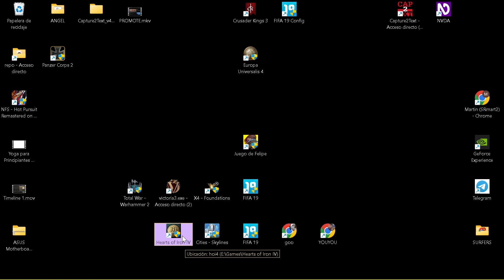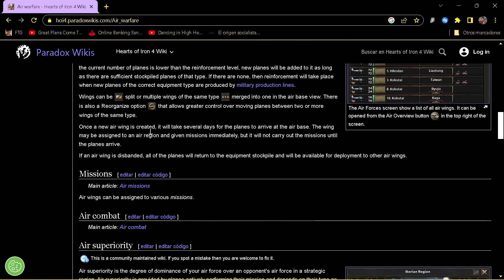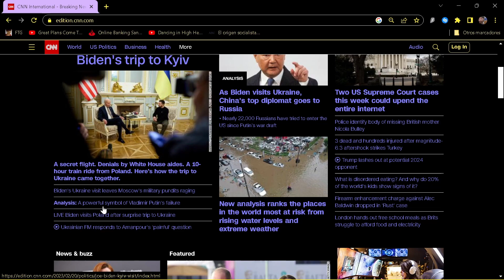How can a legally blind person play a game like Hearts of Iron 4 ?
I been asked this question several times, here is the response.

NVDA is a windows TTS  (works only on windows and browsers)
Capture2Txt   is an  OCR  +TTS  (that can work on graphics mode)

wingows magnifierr: you can open it using Windos and + keys at the same time